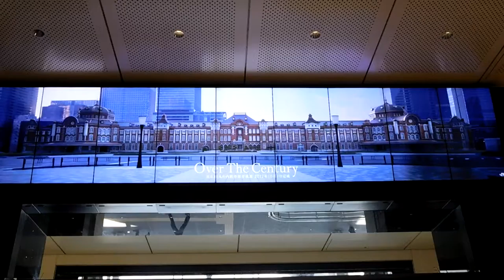DSCN1481東京駅ビジョン20160411桜Ver浅草